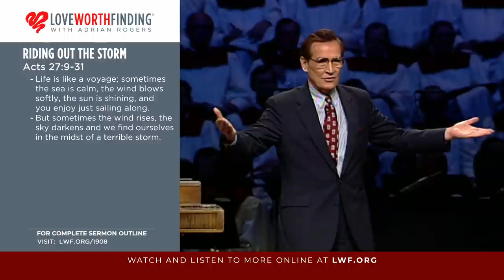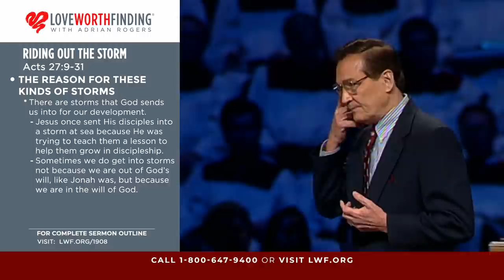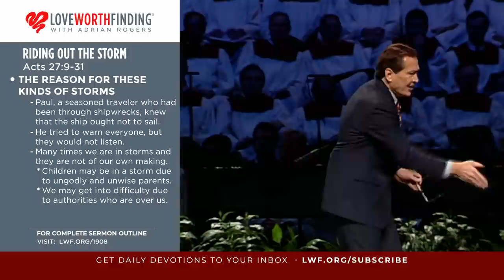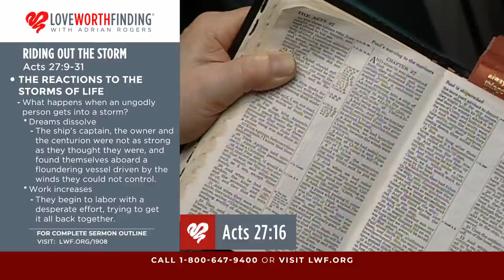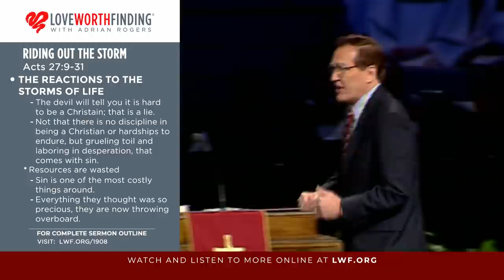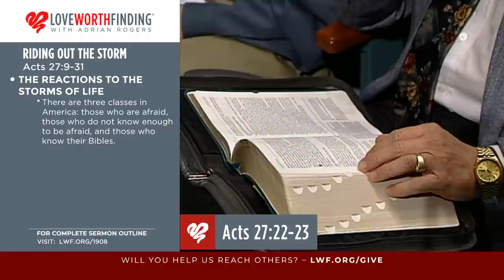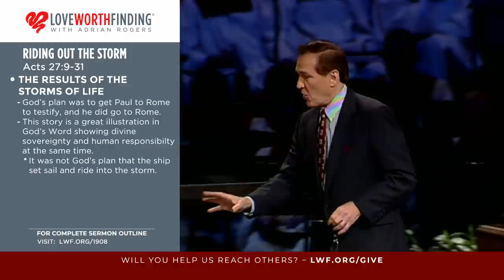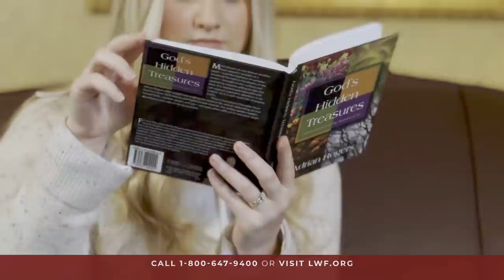Adrian Rogers: Riding Out the Storm (1908)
Sermon Overview
Scripture Passage: Acts 27:20

The Book of Acts tells the story of the Early Church and the missionary voyages of Paul the Apostle. In Acts 27, Paul writes about his experience sailing through a treacherous storm. Paul’s gripping narrative offers us insight into riding out the storms of life.

First, we must note the reason for these storms; we will all find ourselves in ferocious waters at some point, due to the nature of this sinful world.

Storms can be engineered by our own disobedience or foolishness. God could also send us into a storm for our own development. Or, like Paul in this passage, we could also be dragged into storms by other people.

When Paul was a prisoner on his way to Rome, he was transported into a storm by others. His circumstances were out of his own control.

Acts 27:9-11 says, “So Paul warned them, ‘Men, I can see that our voyage is going to be disastrous and bring great loss to ship and cargo, and to our own lives also.’ But the centurion, instead of listening to what Paul said, followed the advice of the pilot and of the owner of the ship.”

When we face difficulties due to other people’s mistakes, Acts 27:9-20 reveals five things not to do if we want to keep the ship afloat:

Make decisions in haste (v. 9)
Depend upon worldly wisdom rather than godly wisdom (v. 11)
Take the easy way out (v. 12)
Follow the crowd (v. 12)
Depend upon circumstances (v. 13)
*If you want an in-depth study of these five things, we invite you to take our Email Challenge, "What Not to Do in a Storm."

Verses 14-20 illustrate what happens when an ungodly man gets himself into a storm. His direction dissolves, his effort increases, resources are wasted, and he begins to lose hope. As a result, he becomes very foolish; he’ll try to abandon ship and escape.

But the godly will react differently to the storms, as Paul says in Acts 27:22, “But now I urge you to keep up your courage, because not one of you will be lost...”

Paul’s faith in God was stronger than his fear of the storm; as a result, God’s promise to see Paul through to Rome was fulfilled.

Adrian Rogers says, “Every bad decision they made could not overrule the will of God. Where God does not rule, He overrules.”

Are you riding out a storm you weren’t expecting? Depend upon godly wisdom and resist the temptation to take the easy way out. Do not depend upon your circumstances. Put your whole faith in God to see you through.